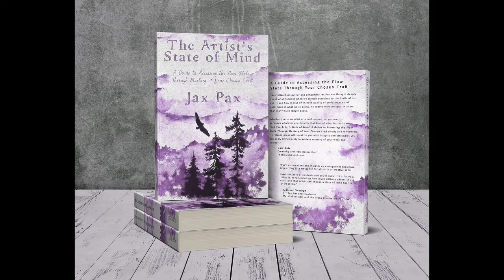Design Your Own Subculture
Jax Pax is a songwriter and author of The Artist's State of Mind: A Guide to Accessing the Flow State Through Mastery of Your Chosen Craft.